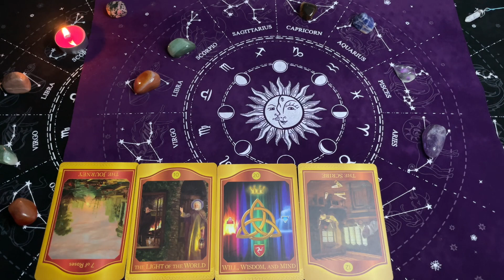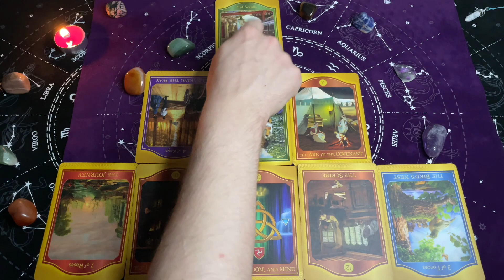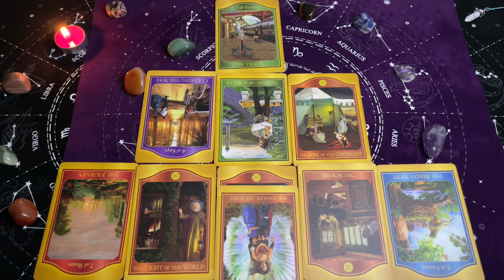TAROT - Indywidualne PRZEKAZY Duszy z Oobe Powieści - PRZEKAZ CHWILI - PK77